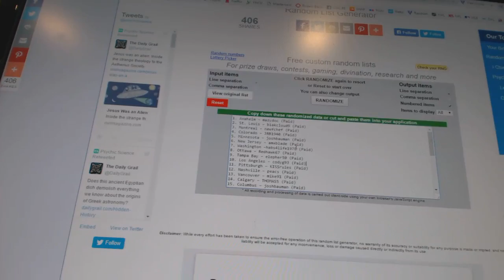C&C #6646 Multi Random